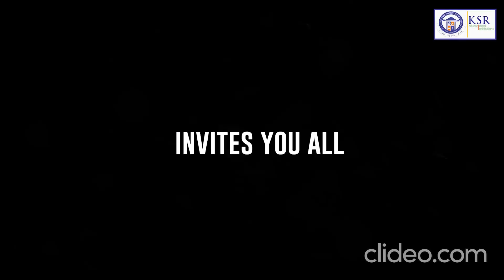Tamil Nadu Inter District Junior Athletics Championships 2023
Tamil Nadu Athletic Association, Namakkal District Athletic Association and K.S.R. Educational Institutions